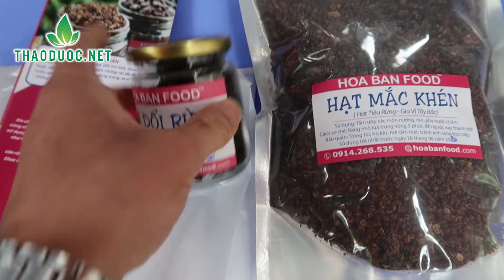Tin tưởng Grab dẫn đường, Bị lạc giữa Thủ đô khi tìm đến nhà Vua gia vị Tây Bắc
Tìm nhà anh Tân HoaBanFood bị Grab chỉ nhầm đường đi vào nghĩa trang các bác ạ.
Tân Hobanfood, Tân Hoa Ban và Hoa Ban Food là những từ khóa không thể thiếu khi nói đến ẩm thực Tây Bắc cùng Kênh YouTube nổi tiếng Hoa Ban Food của anh Tân.
Nhân dịp đi công tác tại Hà Nội, Quân đã tìm đến của hàng của anh tại số  11, Ngõ 258, ngách 54, phố Tân Mai, Hoàng Mai, Hà Nội.
Vì tin tưởng anh Grab mà Quân đã phải đi một đoạn đường vòng, nhưng không sao, tìm đến được cửa hàng để kịp về Lạng Sơn là may mắn lắm rồi. Nhưng điều tuyệt vời thật sự làm Quân bất ngờ đó là được gặp anh Toản và trò chuyện cùng anh Tân tại của hàng.
Một kỷ niệm đẹp tại Hà Nội.
Chúc anh Tân cùng mọi người mạnh khỏe. Chúc cửa hàng làm ăn phát đạt!